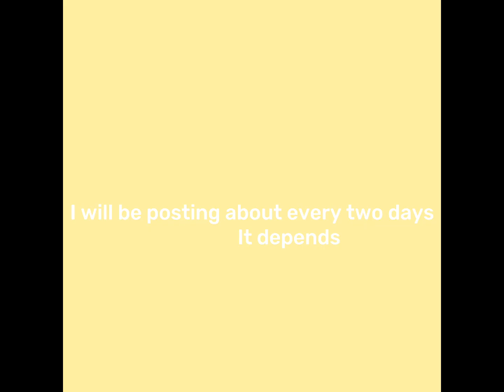Welcome to my channel! :)